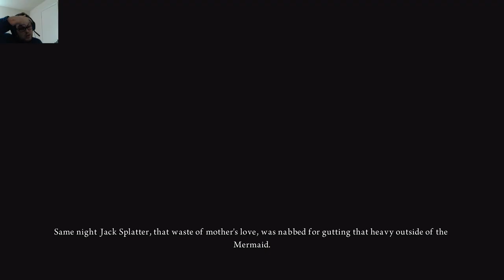Alice Madness Returns Part 6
As we continue to search for Caterpillar, we enter what appears to be a peaceful land turns out to be a Samuri hornets' nest